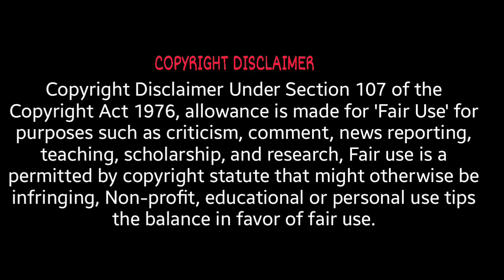কলকাতার ভুতুড়ে ন্যাশনাল লাইব্রেরি||Haunted Kolkata National Library||Kolkata Haunted Ghost Story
1. Some parts of this video like music, pictures, and videos are sourced from the web. The Feartales does not declare any ownership and is ready to give the rights to whoever it is due.
2. Multiple sources have been referred to create the content and story for the videos

please email